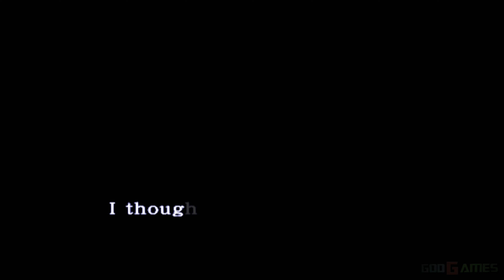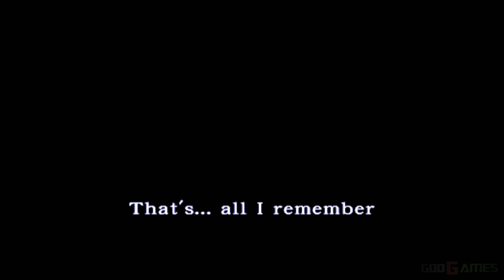Echo Night: Beyond - PS2 Gameplay UHD 4k 2160p / 60 FPS Patched (PCSX2)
60 FPS Patch:
Echo Night Beyond SLUS-20928 0x2DE16D21
60 fps
patch=1,EE,2013FFDC,word,10000014

or

//No Interlacing + 60FPS
patch=1,EE,0013FFDC,word,10000014 //10200014

Echo Night: Beyond, known in Japan as Nebula: Echo Night is a 2004 survival horror adventure video game developed by FromSoftware for the PlayStation 2 console.Agetec published the game in North America, with the European release, by Indie Games, following in August 2005.It is the third game in the Echo Night series. While it shares common elements with Echo Night and Echo Night 2: The Lord of Nightmares, Beyond takes place in its own timeline.

The game tells a science fiction ghost story, set in the not-too-distant future. Players take on the role of a newlywed, off for a honeymoon on the Moon. The vessel crashes before reaching its lunar resort destination, however, separating the just-married couple and leaving the hero alone at an abandoned research base. Players explore the station from a first-person perspective, inside a spacesuit. In addition to the many spiritual anomalies that haunt the station, strange lunar lights and relative weightlessness add to the atmosphere of the game's environments.

- recording sw OBS Studio.

Used a dev build - PCSX2 Nightly - v1.7.3935